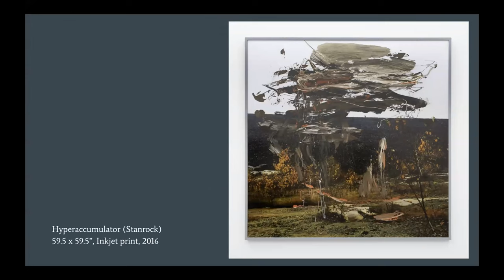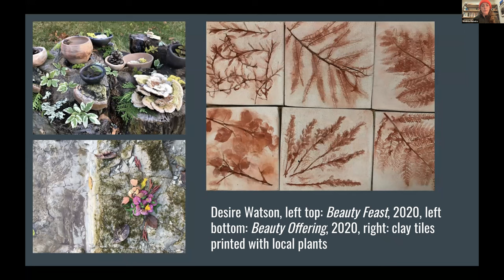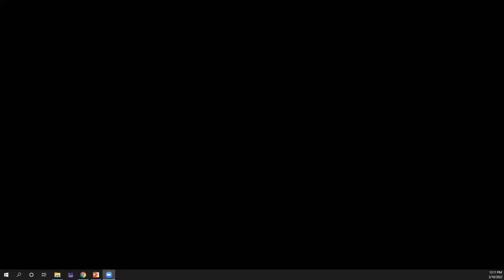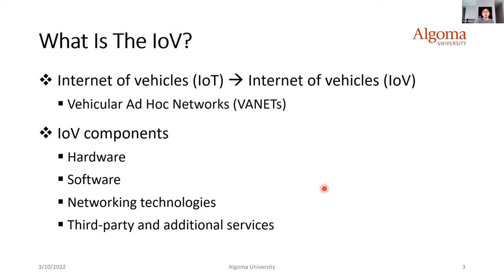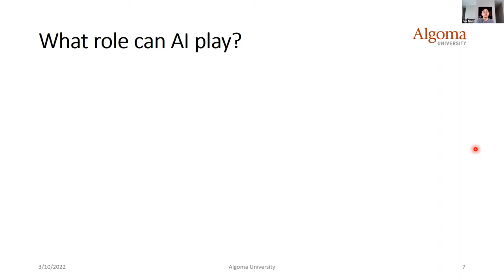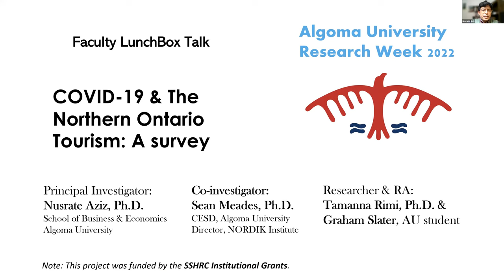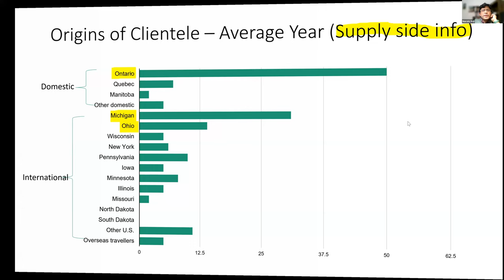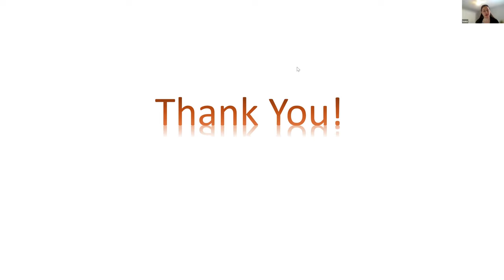Research Week 2022: Lunch Box Talks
Dr. Andrea Pinheiro for “Ecological and Land-Based Research in Studio Art Courses”

AND

Dr. Yujie Tang for “When Artificial Intelligence Meets the Internet of Vehicles?

AND

Dr. Nusrate Aziz fr “The Nothern Ontario Tourism Development & Recovery Strategy”